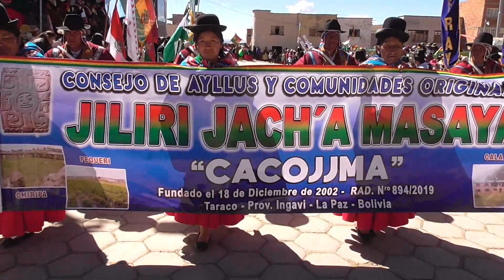6 DE AGOSTO DESFILE POR LOS 196 AÑOS DE BOLIVIA🇧🇴🇧🇴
Como cada año se rinde homenaje a nuestra patria Bolivia, aqui participan los 16 comunidades de este municipio de Taraco provincia Ingavi La paz-Bolivia hombres y mujeres, niños, jovenes, todos llegan hasta la plaza principal de Taraco, es muy emocionante ver participar alos comunarios en esta fecha de 6 de agosto como todos los años.